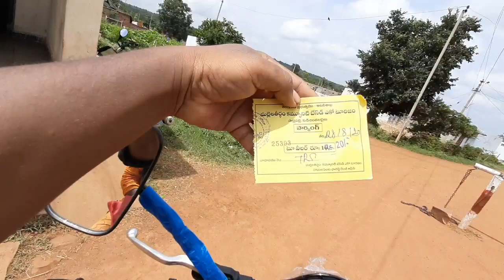#ismartjodivlogs jabardustydtv చెప్తే అస్సలు వినలేదు రాణి ?ఇలాంటి ప్లేస్ కి మీరు ఎప్పుడైనా వెళ్లార